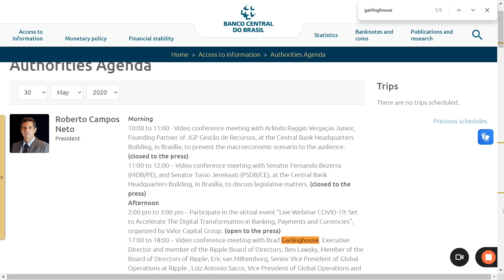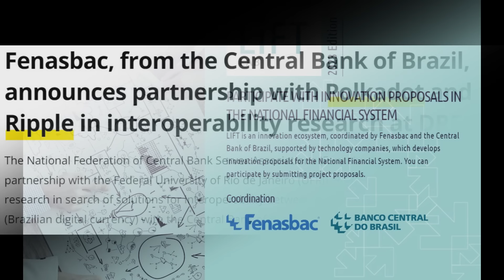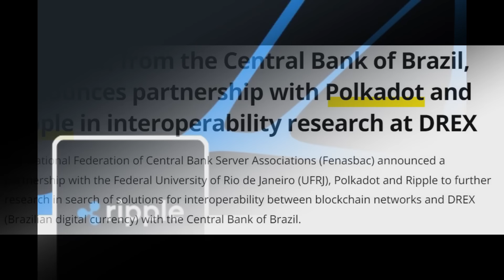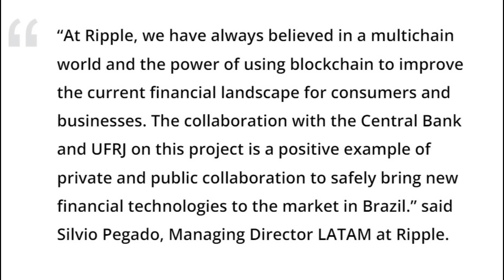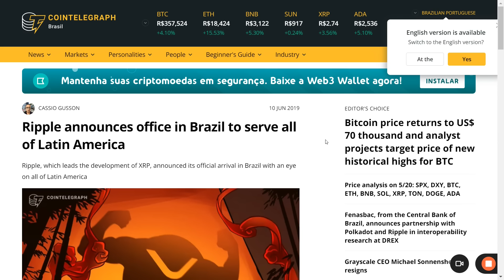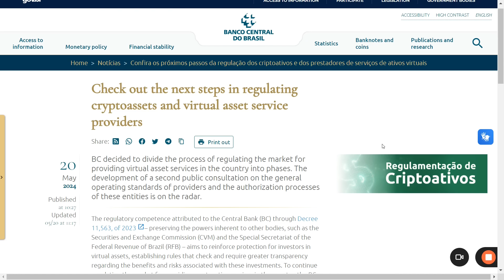Breaking News | Ripple & Polkadot & Central Bank Brazil, FlareNetwork LAUNCHES USD Stablecoin USDX